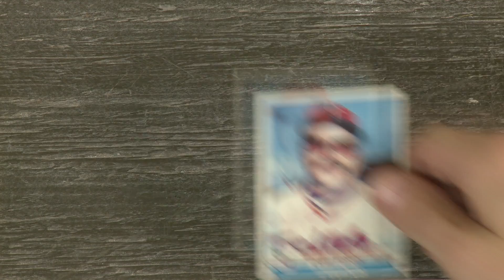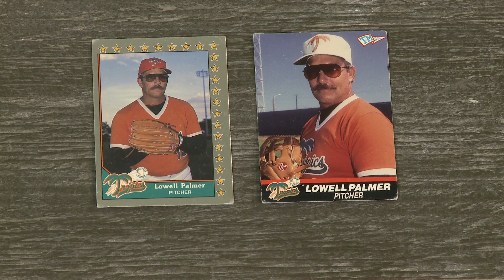Baseball Card Theater - Sunglasses - T. Sean Shannon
Dudes wearing shades.